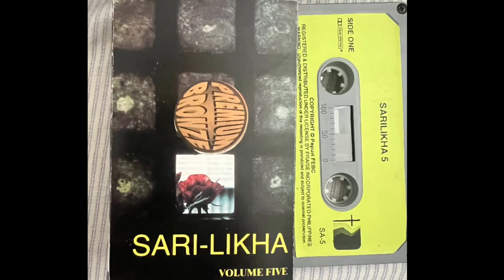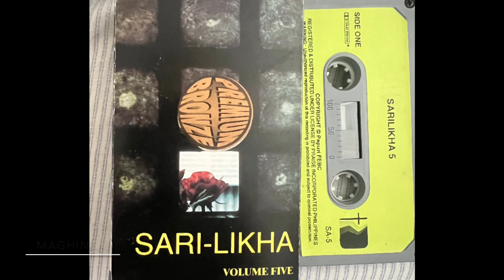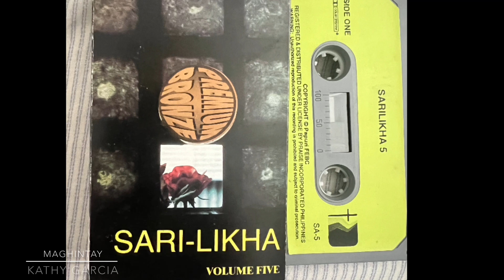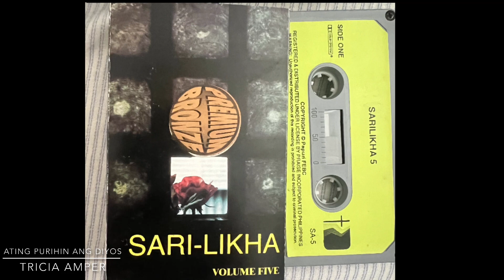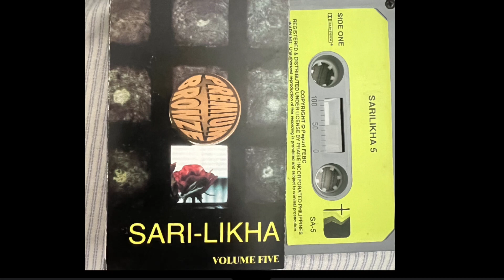Sari-Likha 5- Terry Javier, Robert More,Tricia Amper, Edward Granadosin, Kathy Garcia,Cindy Dela Paz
From Sari-Likha Volume 5 (1986)

Una Sa Lahat-Words & Music by Andrei Dionisio
Performed by Terry Javier & Cindi Dela Paz

Di Ka Malilimot- Words & Music by Robert More
Performed by Robert More

Maghintay- Words & Music by Jungee Marcelo
Performed by Kathy Garcia

Pagbubulaybulay - Words & Music by Andrei Dionisio
Performed by Roxanne Gorospe

Ating Purihin ang Diyos- Words & Music by Gary Granada
Performed by Tricia Amper

Dakilang Katapatan- Words & Music by Arnel De Pano
Performed by Edward Granadosin